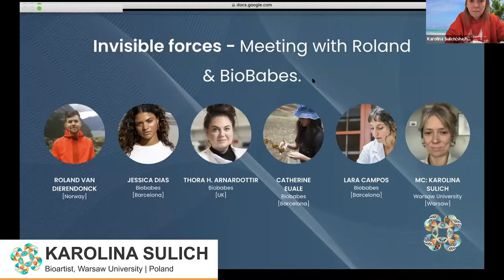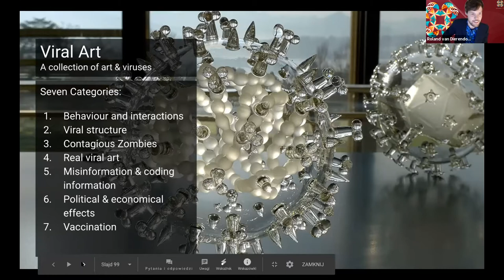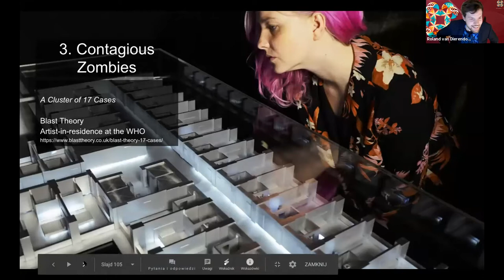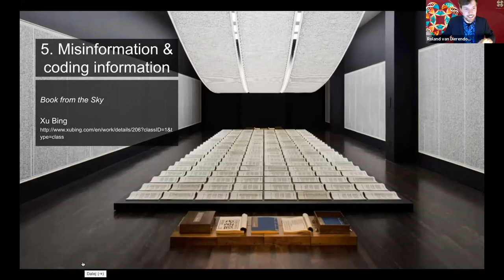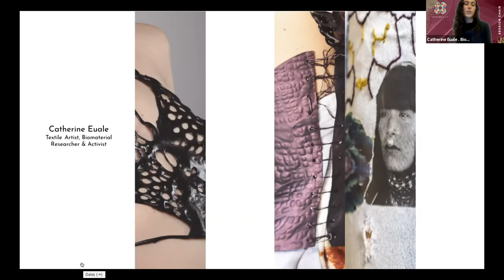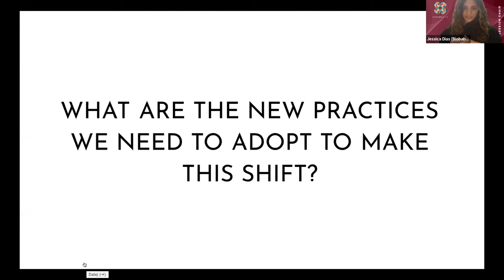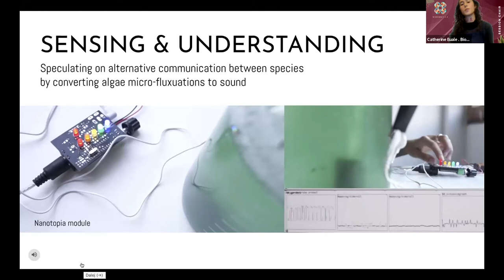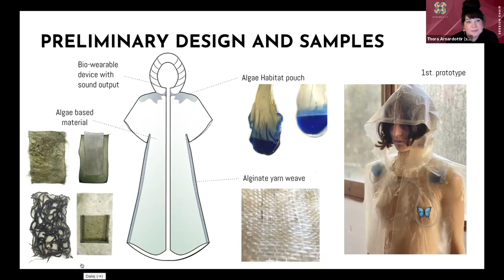Invisible Forces with Roland + BioBabes | Bio Art + Design | Bio Summit 4.0 (2020)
Invisible forces - Meeting with Roland & Bio Babes.
“Vi​ral Art the great projects on viral biology, measures taken & pandemics.”

● Roland van Dierendonck

“Giving visibility to invisible works of the collective BioBabes”

● Biobabe​s (Thora H Arnardottir, Jessica Dias, Ingried Ramirez, Noor El-Gewely)